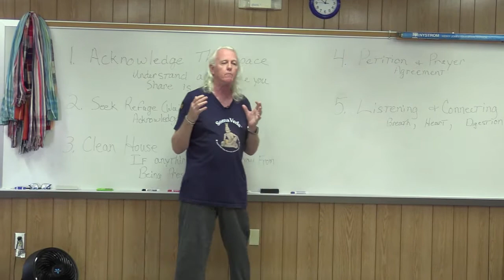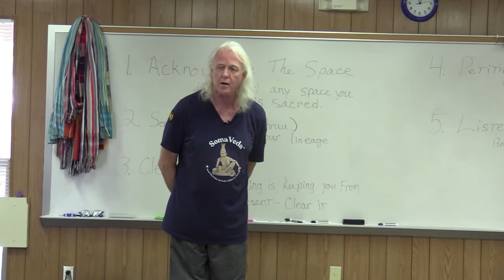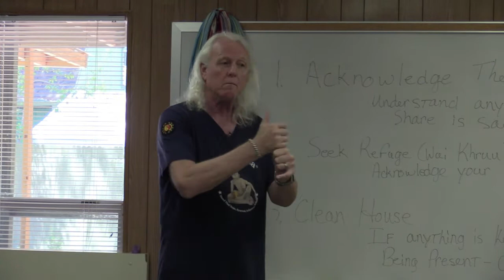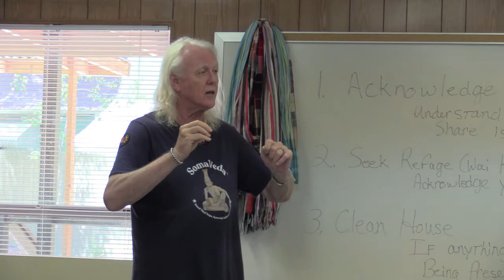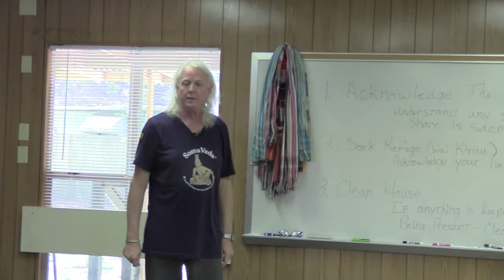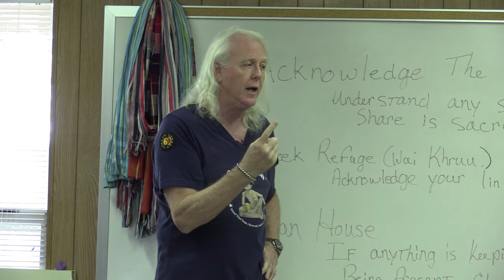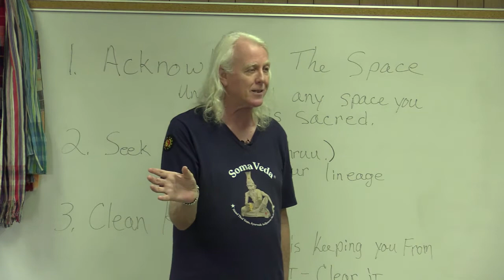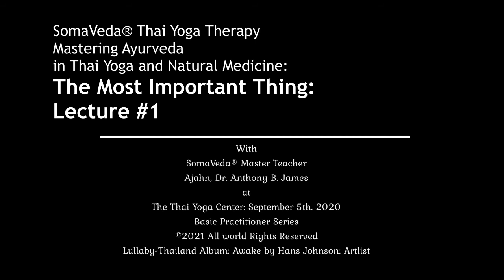The Most Important Thing, Lecture One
SomaVeda® Thai Yoga Therapy: Mastering Ayurveda in Thai Yoga and Natural Medicine. Ajahn Dr. Anthony B. James lecture... "The Most Important Thing" Lecture One. Pulls back the curtain to reveal where true power in healing may come form and how to convey it to the patient or client.

This lecture is from the live SomaVeda® Thai Yoga Practitioner Certificate Retreat at the NAIC Sanctuary in September of 2020.

Help us get to 6 K Subs!
Likes, Shares and comments ALWAYS appreciated!